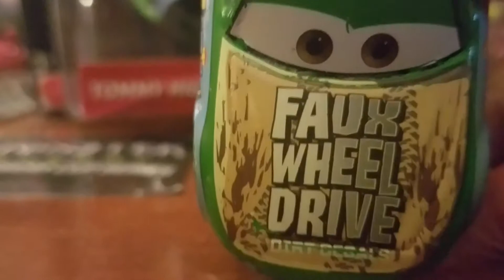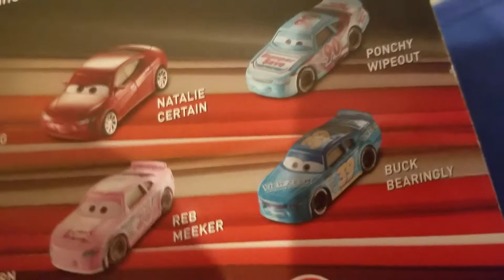Tommy Highbanks 25 days of Lucas